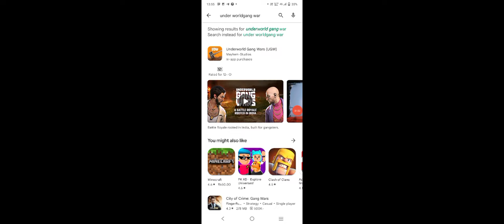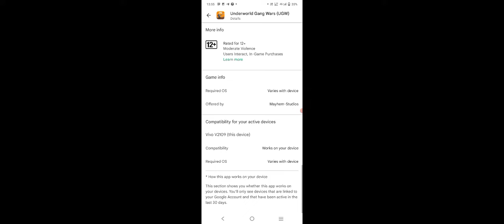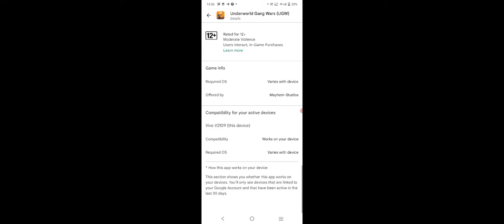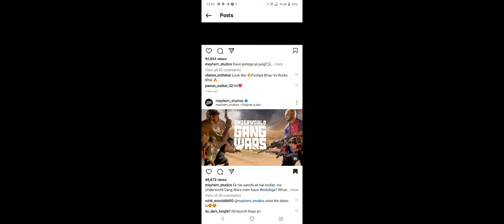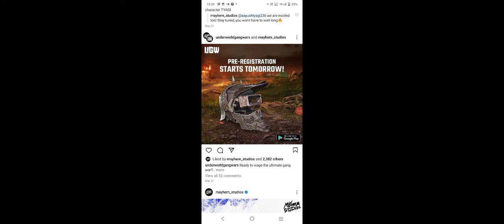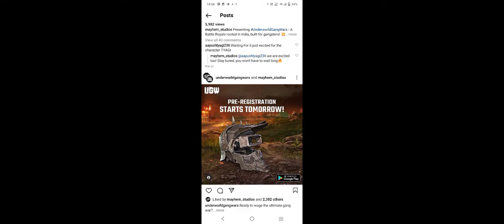All weapons in UNDERWORLD GANG WAR (UGW)